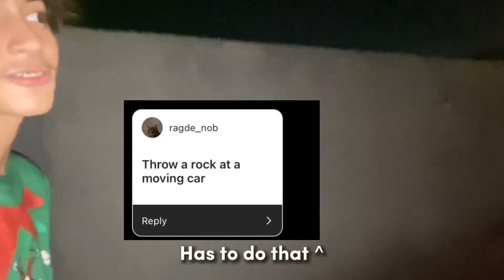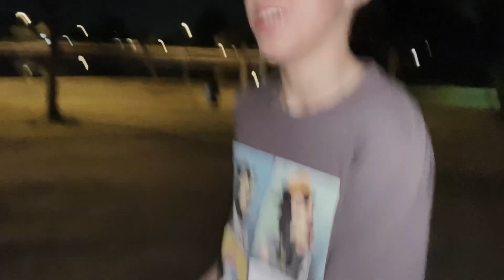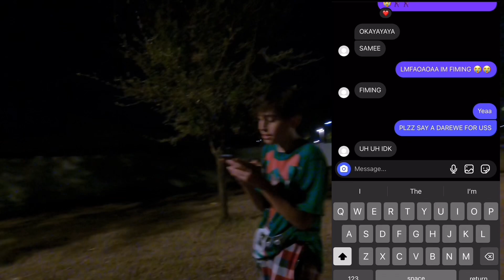EXTREME INSTAGRAM DARES!!! | Marcus Tube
IM GONNA BE CONSISTENTLY UPLOADING WITH YALL PEEPS!!  🫶🏼

WE DID SOME DARES THAT YALL SUGGESTED ON INSTA AND ONE OF THEM WENT WRONG!!

DECEMBER BABYY!! ❤️

I love y’all , I’m not gay btw :)